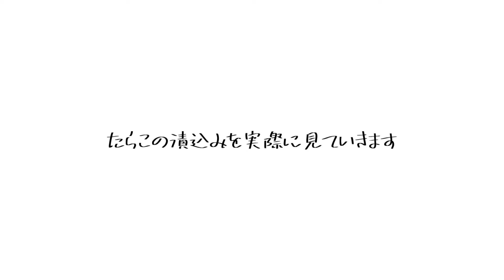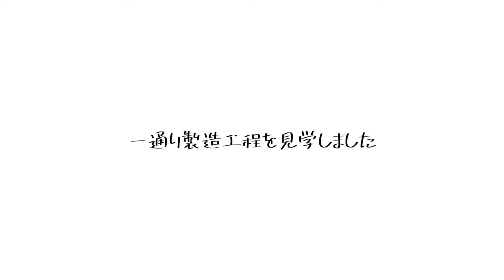今年も小学生が工場見学にやってきました。虎杖浜 たらこ 明太子 通販【竹丸渋谷水産】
会社名：竹丸渋谷水産
住所：北海道白老郡白老町字虎杖浜179-5

2020年1月23日、当社の工場に地元の小学生が工場見学に訪れました。その時の様子をご覧ください。

 当社、竹丸渋谷水産は創業50余年、北海道白老町にある虎杖浜でたらこの製造・販売をしています。
前浜産の原料を使用した虎杖浜たらこはもちろん、アメリカ・アラスカ海域で獲れた鮮度の良い原料を使用して造るたらこ・明太子、
数の子・いくらの魚卵に、海産物も取り扱っています。
各種モールでの通販も行っており、自社のサイト・楽天・Yahoo・Amazon等にも出店しています。
お近くへお越しの際にはお土産品として当社のたらこ・明太子等如何でしょうか。
詳しくはホームページ又はLIEN@でお気軽にご連絡下さい。